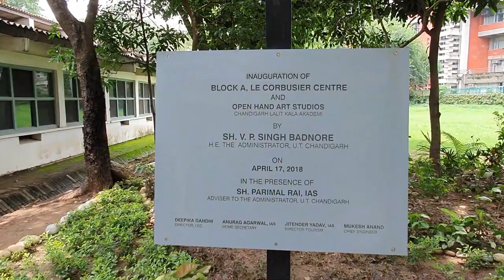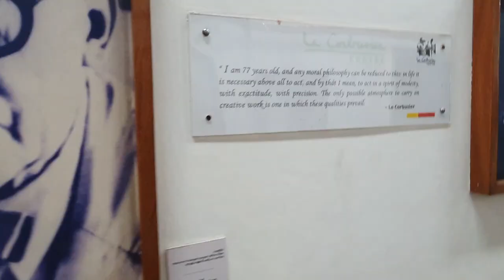Le Corbusier Centre Chandigarh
HI Guys, This Video is all about educating you about Main and foremost Museum of Chandigarh Named" Le Corbusier Chandigarh " It is the oldest heritage building located in sector 19 Chandigarh . It is named after the great architect from France ( Le Corbusier ). It has Sovenier shop and young artists from Lalit Kala Academy train here...Cycles are provided here on rental basis to roam within Chandigarh ..Enjoy the Video .. Do not Forget to Like and subscribe and Leave your Comments .